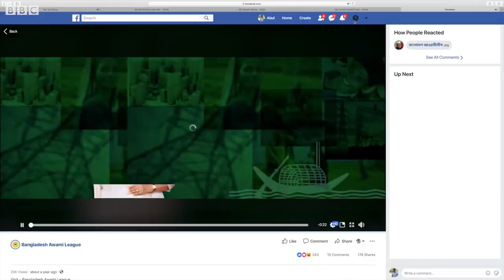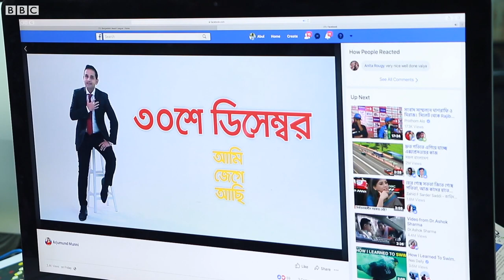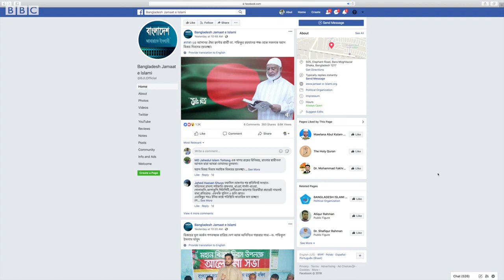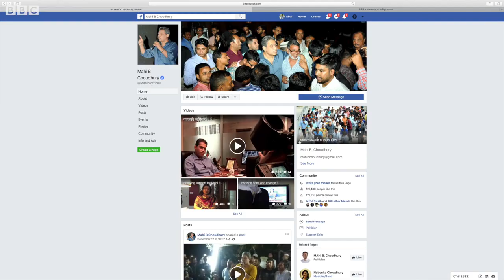জাতীয় নির্বাচনে বিএনপি থেকে আওয়ামী লীগ নির্বাচনী ডিজিটাল প্রচারণায় এগিয়ে আছে।